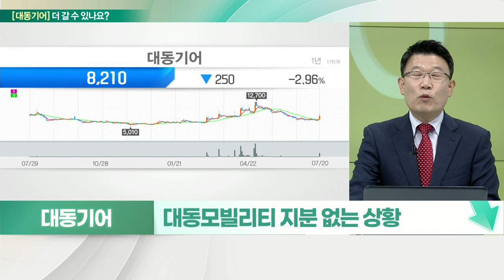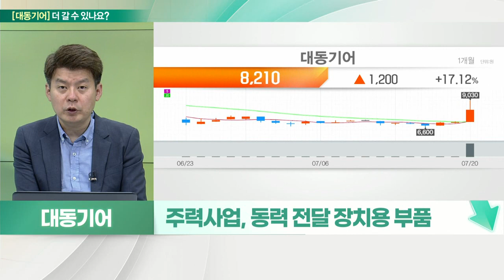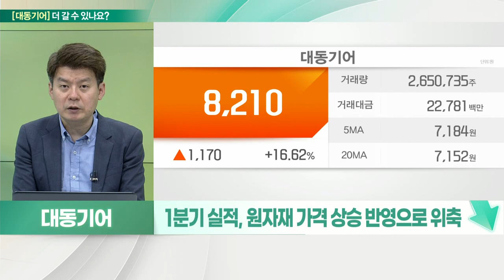대동기어(008830)... 대동그룹·카카오모빌리티 투자 협력, ‘강세’, 기대감 선반영_기대해도 괜찮아 (20220721)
대동기어(008830) 멈춘다
- 농기계 관련 제품 대부분 모회사 ‘대농’에 공급
- 1분기 매출 증가세
- 농기계 관련 매출, 증가 VS 자동차 부문 매출, 감소
- 대동모빌리티, 프리 IPO 진행… 그룹주 ‘강세’
- 카카오모빌리티로부터 1천억 원 투자 유치
- 대동모빌리티, ‘부산 모터쇼’서 다양한 모빌리티 제품 공개
- 대동모빌리티 지분 없는 상황
- 농기계 수요 증가로 매출 성장세 지속 전망

- 주력사업, 동력 전달 장치용 부품
- 주력사업, 건설장비용 주행 감속기·부품
- 주 납품처, 대동과 현대계열사
- 카카오모빌리티, 대동모빌리티 프리 IPO 계약 전망
- 곡물 가격 상승·농기계 수요 증가 모멘텀 지속 여부
- 1분기 실적, 원자재 가격 상승 반영으로 위축